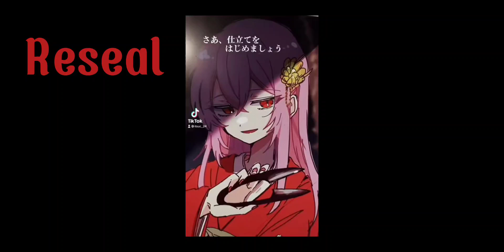The Hotel Room-Reseal Chase Theme. Area 1 Chapter 2